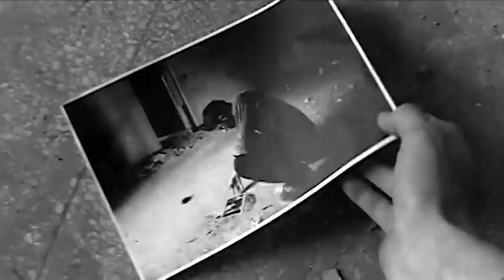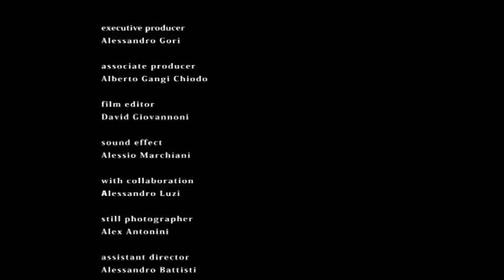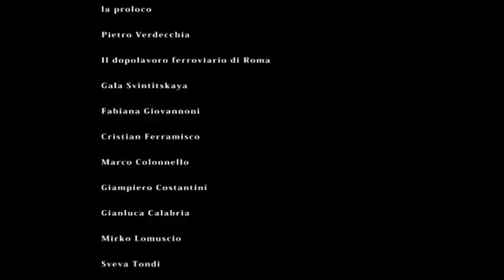ANIMA NERA - DARK SOUL (film)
the movie Anima Nera - Dark soul is an indipendent movie which was created by two addicted-to-cinema's madness

In the middle of the night a girl is driving her car overwhelmed with panic. She gets lost in a dark forest, somebody chases her…In a distroyed building, four young photographers are in search of strong images for their photos. But in their minds something is changing, indifference, cynicism, competition are the only feelings they share. It will not last for long, dark visions haunt them in long corridors. A dream of a girl who got lost? a nightmare of some of them? or a mere reality? All this is DARK SOUL

In piena notte una ragazza corre con la sua macchina, è in preda al panico. Si perde in un bosco oscuro, qualcuno la segue… In una fatiscente costruzione, quattro giovani fotografi si aggirano alla ricerca di un’immagine forte da poter immortalare. Ma nelle loro menti qualcosa sta cambiando,riemergono antichi dissapori, l’indifferenza, il cinismo, la competizione sono gli unici sentimenti che li accomunano. Non per molto, oscure presenze si aggirano per i lunghi corridoi. Un sogno della ragazza che si è persa? un incubo di qualcuno di loro?o semplicemente la cruda realtà? Tutto questo è ANIMA NERA